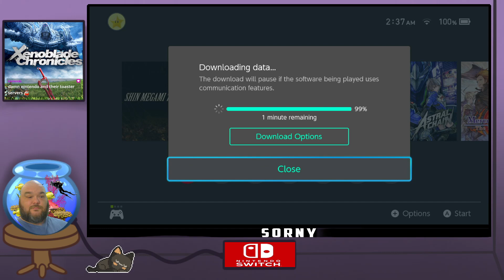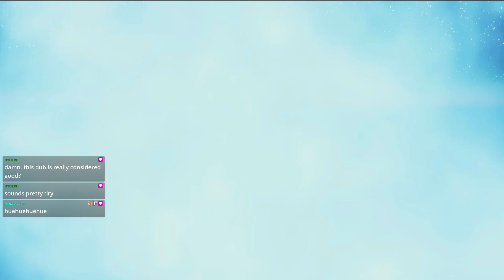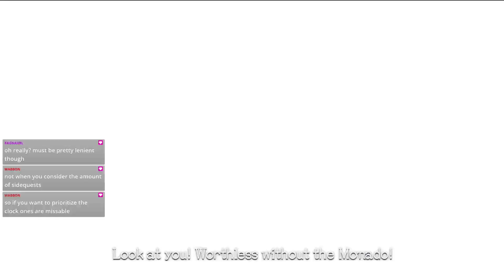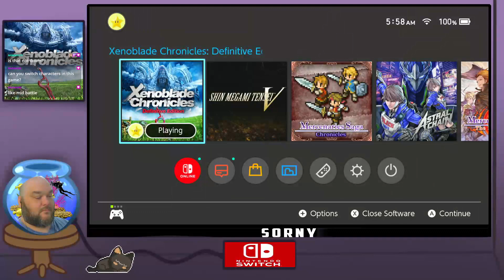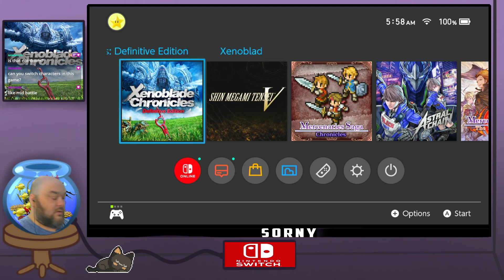Xenoblade Chronicles part 1 - Hom is where the heart is